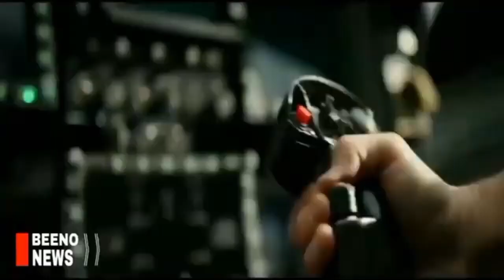ຍູເຄຣນຫມົດຫວັງ. ຣັສເຊຍ ຢືນຢັນ ພ້ອມຢຸດຕິສົງຄາມທັນທີ ຖ້າຍູເຄຣນ ພ້ອມຮັບເງື່ອນໄຂ